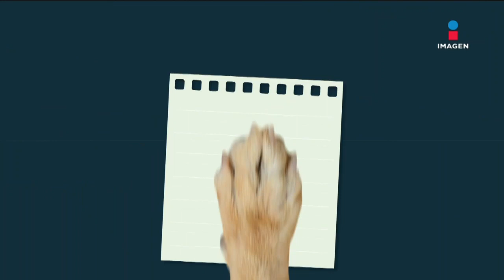Caso ‘Tití’: ‘CAAM’ rescata a perrito lastimado con grave enfermedad | Rescate Pet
Caso ‘Tití’: ‘CAAM’ rescata a perrito lastimado con grave enfermedad

¡No te pierdas RescatePet! Todos los domingos a las 12:30 pm por el 3.1 de Imagen Televisión.